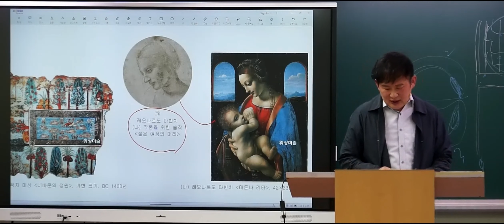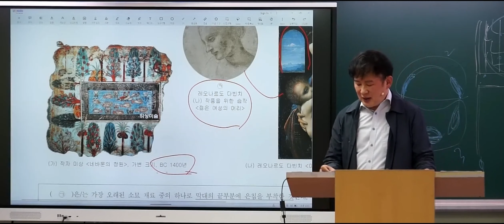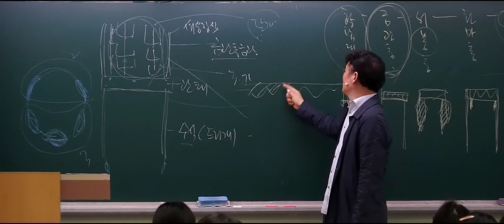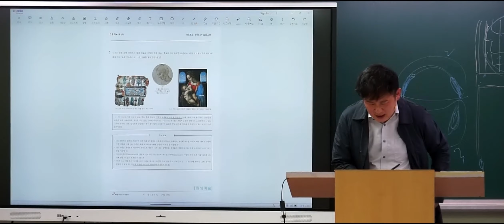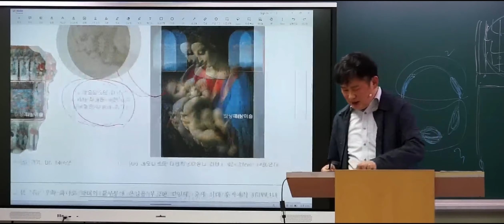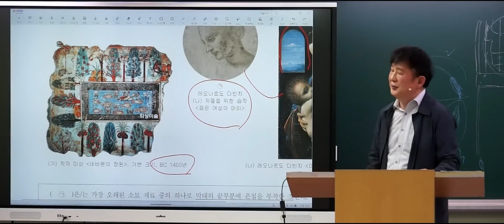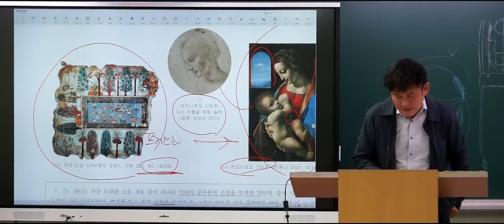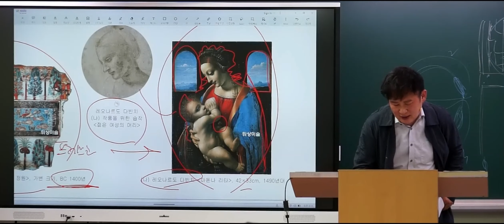[미술 위상팀] 2024학년도 올킬 적중 A형 4번 문항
2024학년도 올킬 적중! 미술 위상팀!

더욱 강화된 전문성으로 새롭게 2025학년도를 준비하는 미술 위상팀

★ 미술 위상팀 올킬 적중 확인하러 바로가기

★새롭게 변화된 미술 위상팀 커리큘럼 확인하러 가기